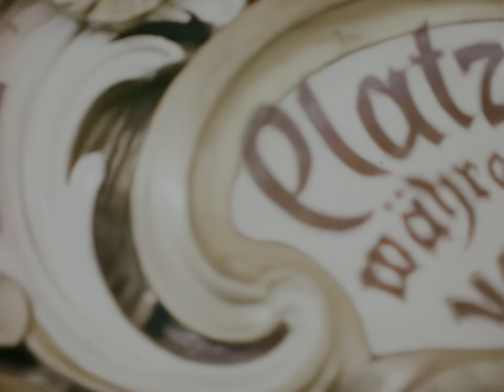Merry Go Round. Haruomi Hosono